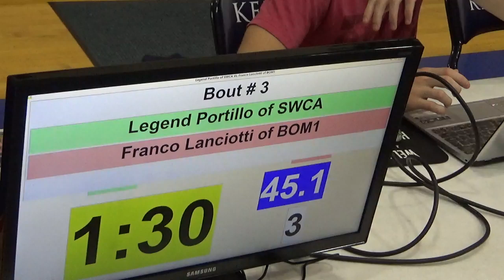45 lbs D1 OAC KEN SEC Legend Portillo vs Franco Lanciotti